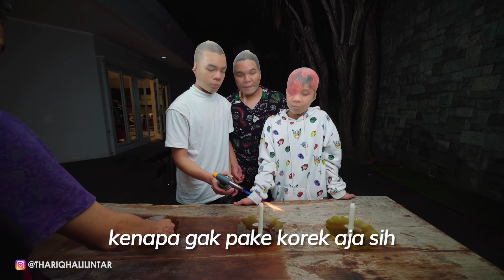**AUTO NGAKAK** GEN HALILINTAR BOYS CHALLENGE STOCKING TERNGAKAK